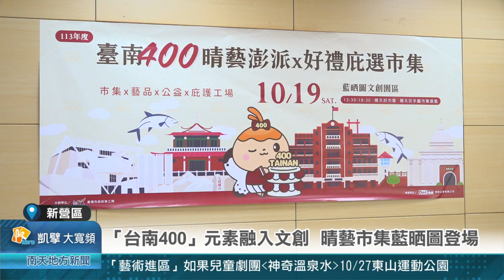「台南400」元素融入文創 晴藝市集藍晒圖登場20241017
臺南市政府勞工局多年來持續關注身心障礙、中高齡、新住民、原住民等弱勢族群就創業議題，輔導設立「庇護工場」，辦理「晴天創意築夢坊」計畫。而今年適逢台南400，勞工局將在10月19日下午1時30分於藍晒圖文創園區舉辦「台南400晴藝澎派，好禮庇選市集」，現場將展售各式各樣與台南400相關的精采商品，歡迎民眾踴躍到場參觀選購。